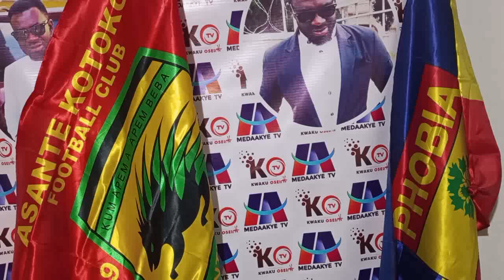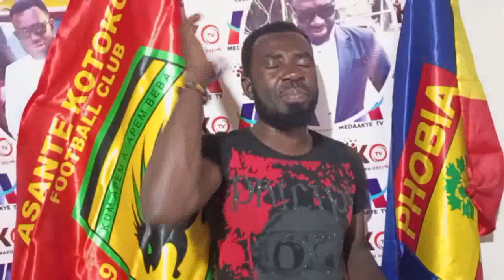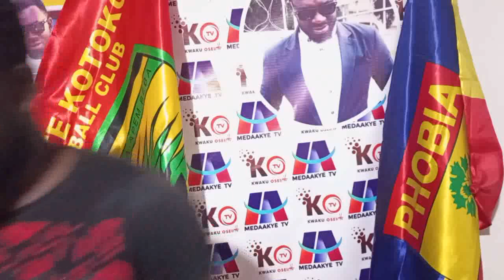HOT ONE: EISH COACH OGUM IS STILL AT POST..KASIM RAZAK SAYS YES TO..EII JUSTUS TORSUTSEY TO JOIN...